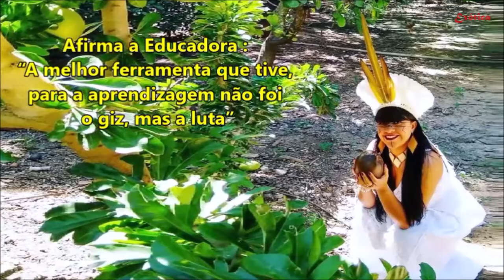A Beleza e o Pensamento de Célia Xakriabá (2021)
Acompanhado de belíssima música indígena, mostramos um pouco da beleza e do pensamento da belíssima indígena Célia Xakriabá Mindã Nynthêé, a primeira indígena a representar os povos indígenas de Minas Gerais na Secretaria de Educação do Estado, buscando construir “processos de educação diferenciada e participativa não apenas para, mas com os povos indígenas”..